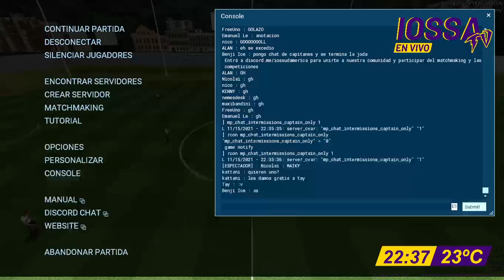[Liga Zero T8] PEN vs WMM